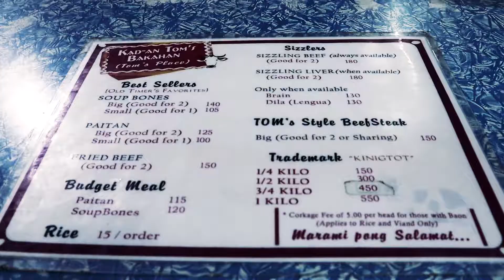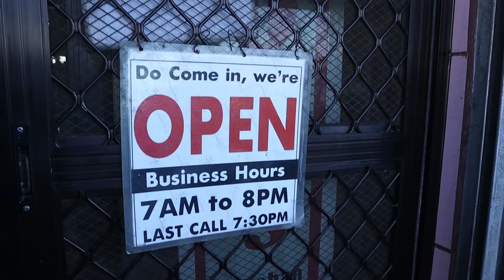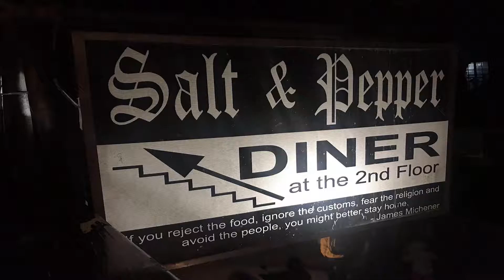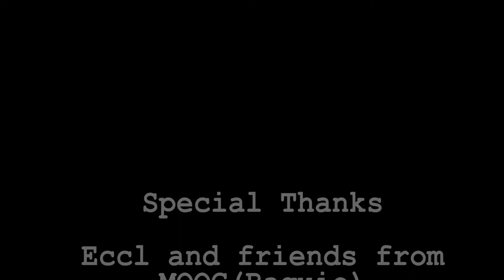Cordilleran Road Trip: La Trinidad, Breakfast in Abatan, Lunch in Bauko, Dinner in Sagada!!!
for more food and travel stories!!!

Main Camera
Secondary Camera